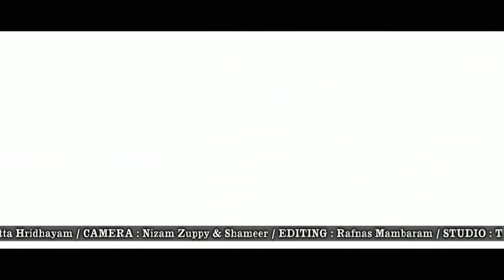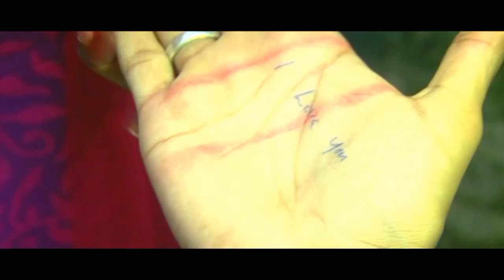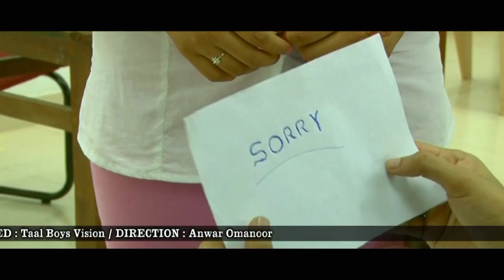അവൾ പോയപ്പോൾ അറിഞ്ഞില്ല ഇത്ര വേദന ഉണ്ടാവുമെന്ന് 💔 thanseer koothuparamba new album | kannu neer